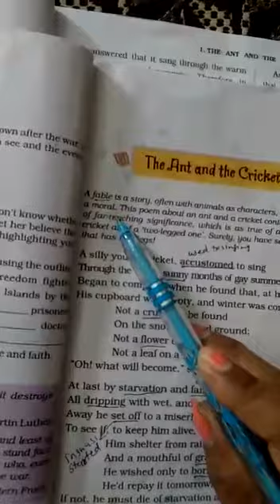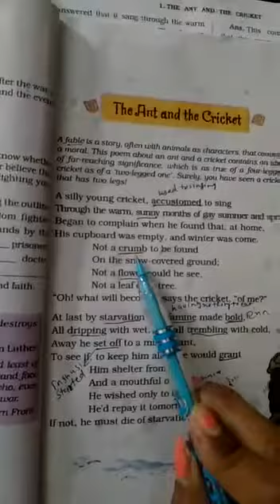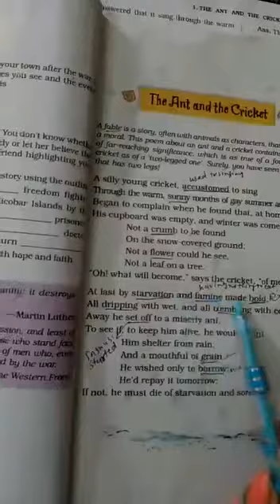STD-8 English Poem-1 part-1